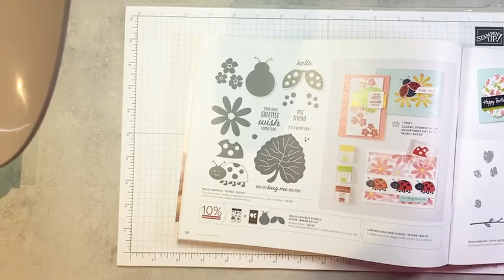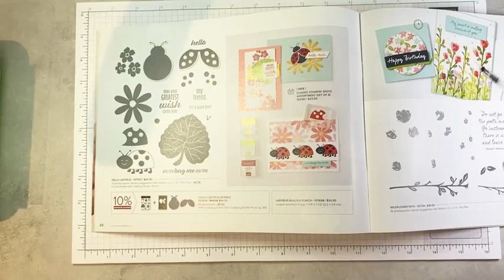Three FUN Ideas for with the Hello Ladybug Bundle by Stampin’ Up!®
Live video replay featuring the Hello Ladybug bundle by Stampin’ Up!®

Your positive feedback means the world to me and is what makes it possible for me to continue making free tutorial videos just like this one. Thanks so much for taking the time to watch my video!

Measurements:

1) Hello My Friend Fun Fold card
4-1/4" x 5-1/2" Just Jade card stock
2-1/8" x 5-3/4" Just Jade card stock
4" x 5-1/4" Magenta Madness card stock
3" x 3" Basic Black card stock
2-7/8" x 2-7/8" Basic White card stock
3" x 3" Basic White card stock
3-7/8" x 5-1/8" Just Jade Designer Paper
2" x 5-1/4" Magenta Madness Designer Paper
Scrap Basic Black and Magenta Madness card stock for punching ladybug

2) Hoppy Easter Punch Art card
5-1/2" x 8-1/2" Petal Pink card stock, scored at 4-1/4"
4" x 5-1/4" Basic White card stock
4-1/8" x 5-3/8" Basic Grey card stock
2-1/8" x 5-1/4" Basic Grey card stock
2" x 5-1/4" Tea Boutique Designer Paper (coming May 3, 2022)
Scrap Basic White card stock for punching bunny parts
Scrap Petal Pink card stock for die-cutting letters
Scrap Basic Grey card stock for sentiment
10" Petal Pink 1/8" Cotton Ribbon

3) Queen Bee Slimline card
7" x 8" Thick Basic White card stock, scored at 3-1/2"
3-3/8" x 7-7/8" Bumblebee card stock
3-1/4" x 7-3/4" Basic White card stock
Scrap Basic White card stock for punching daisies
Scrap Bumblebee Designer Paper for punching daisy centres
Scrap Parakeet Party card stock for stamping leaves (coming May 3, 2022)
Scrap Basic Black, Bumblebee and vellum card stock for punching bumblebee parts
1/2" x 3" Bumblebee card stock
8" Playful Pets bakers twine